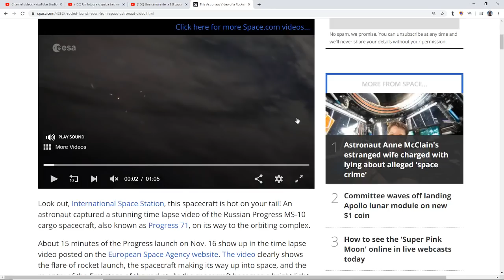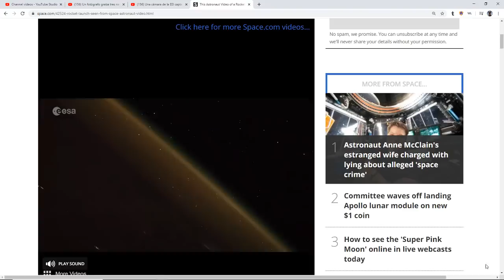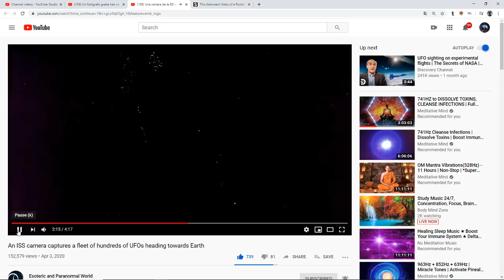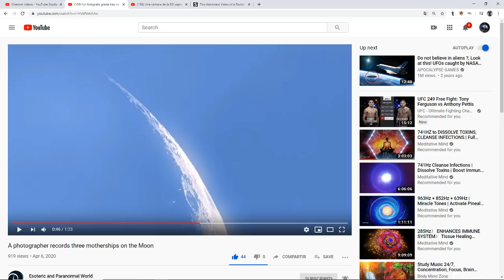Massive Galactic Fleet Of Ships Filmed?*Video Ships Leaving The Moon?*Aliens? Space Force?*